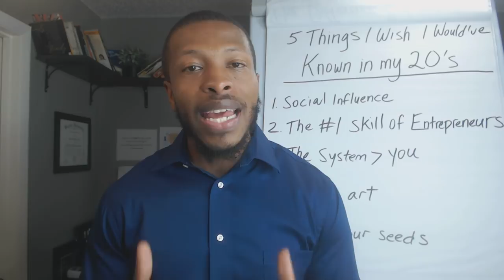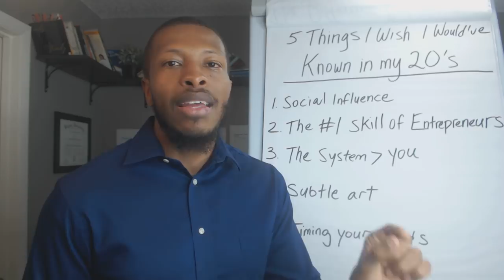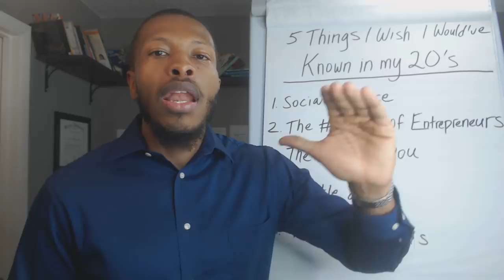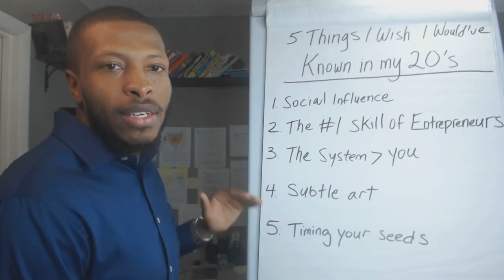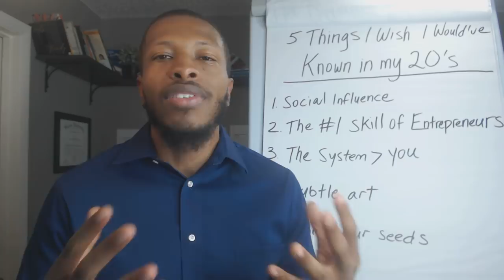5 Things I Wish I Knew In My 20's - How to be Successful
Ready to quit your job? Click below, and I’ll show you the exact steps to transition out of your 9-to-5 into your own business that gives you the FREEDOM to work from home, travel the world, and replace your income

There are so many things you need to know about how to be successful in life.

Today I want to share with you the things I wish I knew before college before my 20's even got started.

The truth is, if you want to be successful and make your life spectacular, you MUST know the habits of successful people. So in today's lesson, I want to share with you the top 5 things I wish I would've known in my 20's.

Make sure to watch this video if your are looking for tips on such things like:
- what i wish i knew in my 20s
- what i wish i knew when i was 20
- what i wish i knew before college
- make your life better
- what i wish i knew in high school
- how to be happy
- make your life spectacular
- how to become successful
- things i wish i knew before college
- success habits
- successful people
- what successful people
- good habits for success